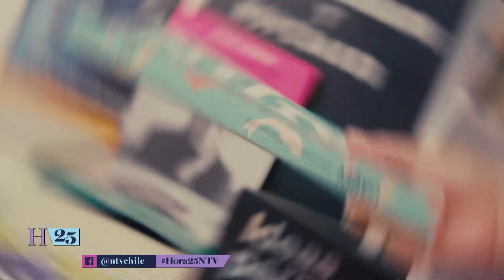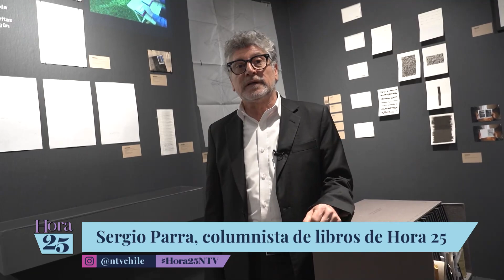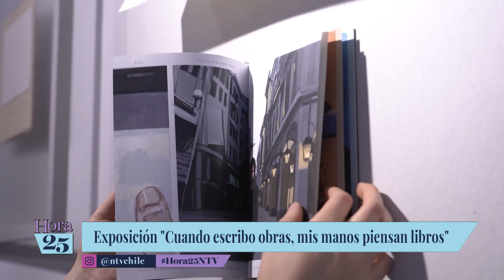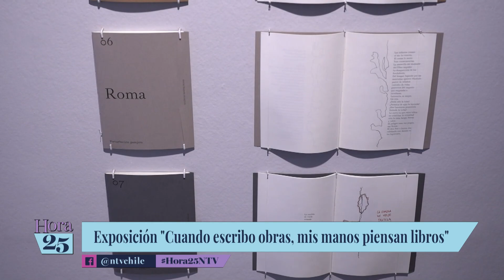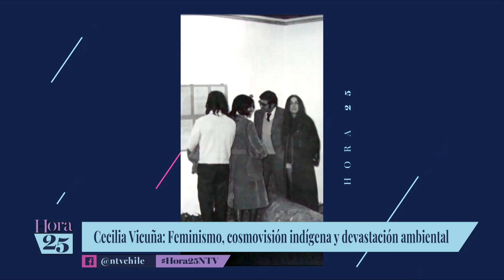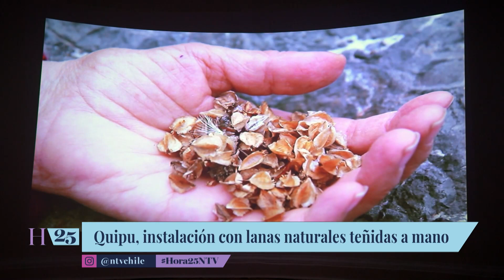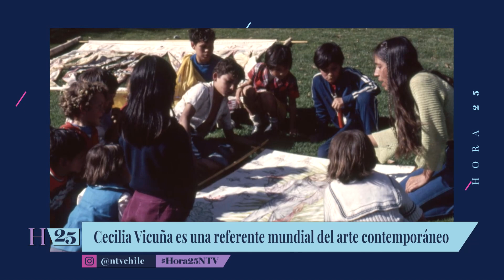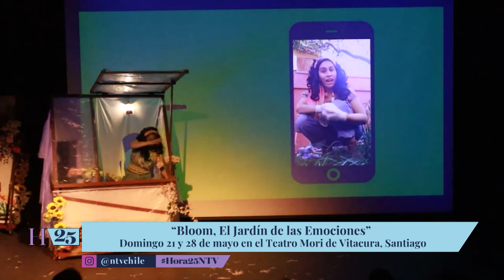Tata Barahona, Festival de Cannes y El Vacío | Hora 25 - T1E8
En el episodio 8, la conductora Blanca Lewin conversa con Francisco Reyes, Javiera Díaz de Valdés y Gustavo Graef Marino sobre su nuevo filme. Además, la película chilena "Los Colonos" es nominada en Cannes; Mariana Loyola debuta en teatro musical y se presenta el trovador Tata Barahona.